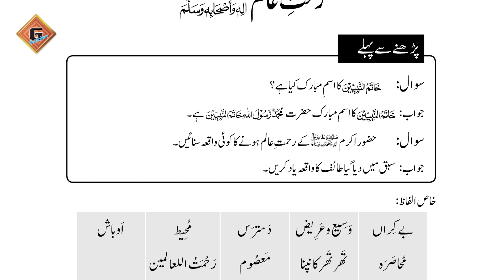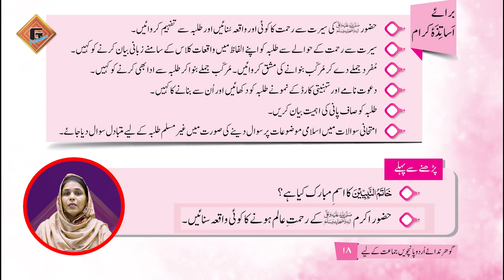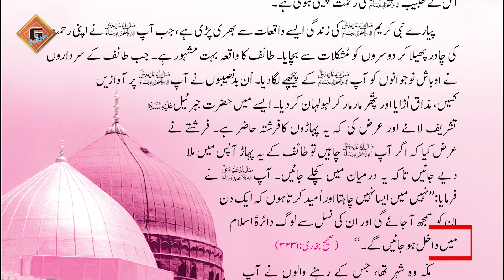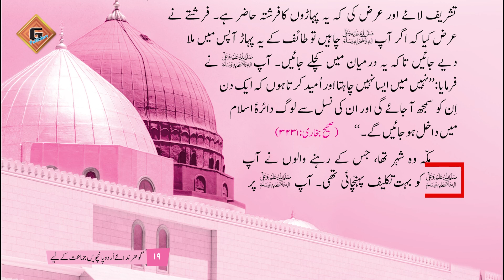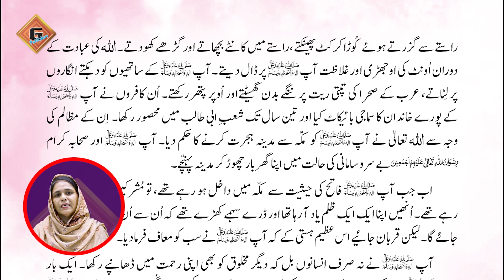Gohar Urdu (Nadaye Urdu) 5|Unit 3|Lec 2|Parhai